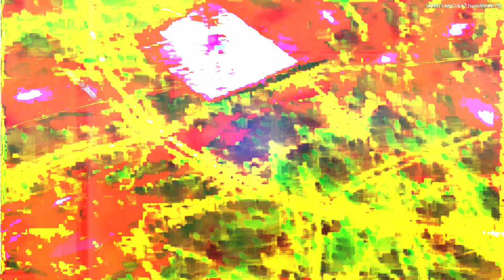Movie 24 07 27 06h08m40s the first unit series of 27 videos